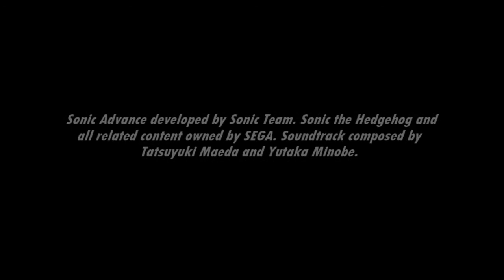[Music] Sonic Advance - X Zone: First Boss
Back to the ball-and-chain?